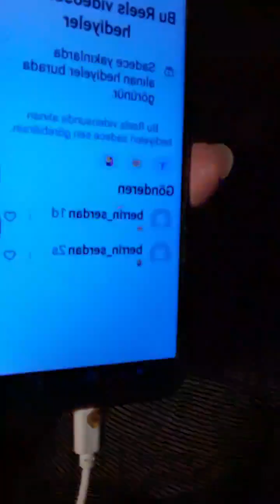Sibel Baysal palamut balık salata